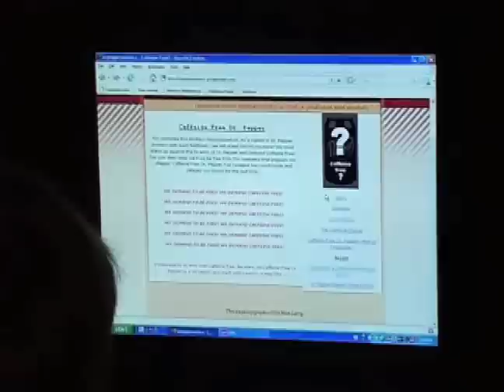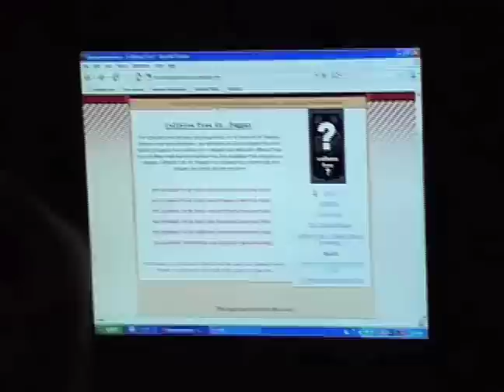Caffeine Free Dr Pepper Part 1